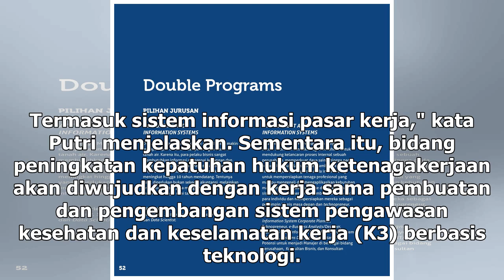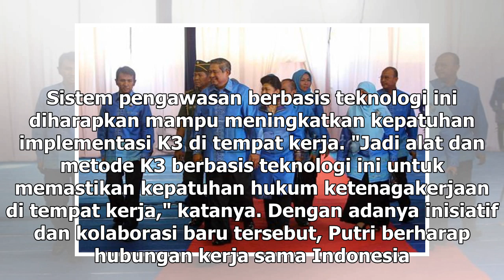Suara Media | ?Indonesia dan Singapura Kolaborasi Bidang Ketenagakerjaan